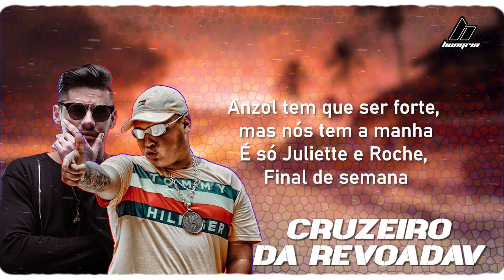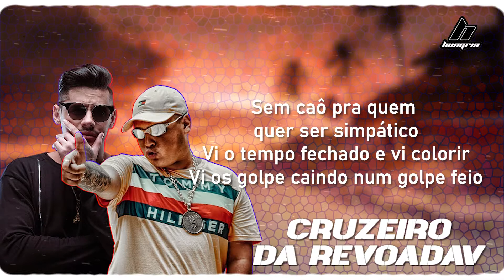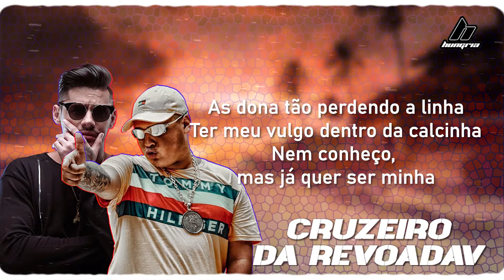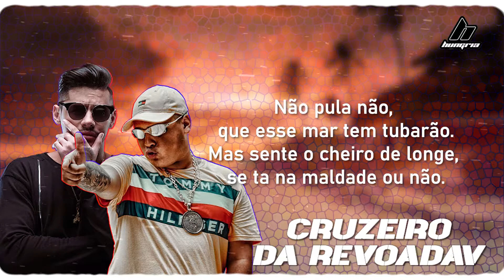Hungria Hip Hop, MC Ryan SP - Cruzeiro da Revoada (letra/legendado) | TAREK MUSIC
Letra:

Dropei no Atlântico de bote
Pra pescar piranha
Anzol tem que ser forte, mas nós tem a manha
É só Juliette e Roche, Final de semana
Começa nas ilhas, terminar em Angra
Descontrolei nos drinks, MD rosa e Open bar
Aqui não tem wifi, mas nós vamos navegar
O Aquaman tá diferente, perdeu a postura
De lança na mão e peça na cintura
Não pula não, que esse mar tem tubarão
A rabeta da sereia, bate junto com o gravão
Mas sente o cheiro de longe, se ta na maldade ou não.
É doce, marola e suor
A bela sentando em slow
Brincando por cima, da dó
A filha da puta da show
Nós não perde um chute no gol
A garrafa de whisky secou
Revoada apita de novo, que o sócio da rua é que patrocinou
To vivendo num mundo aquático
Ver maldade em nós é telepático
Quer problema, nós é problemático
Sem caô pra quem quer ser simpático
Vi o tempo fechado e vi colorir
Vi os golpe caindo num golpe feio
É que o mundo é o dobro do tempo, fio
Nós é filho do dono do mundo, eu sei
Favelando e andando em 50 pés
Mas meus pés calejados é de luta
É que nós não abate esses decibéis
E tem três putas na garupa
E o jet-ski roncando alto, ta tipo robô
Tem Masserat, Porsche azul bebe, .
A maldade dentro do meu copo
Tão falando que eu ganhei na loto
Nosso sonho é tipo terremoto
Coleção de Ferrari e de moto
As dona tão perdendo a linha
Ter meu vulgo dentro da calcinha
Nem conheço, mas já quer ser minha
No Jet, tubarão e Hungria
To vivendo, mas geral não sabe
Um terço do que eu já passei
Hoje nas ruas de Brasília, o Tubarão é rei
Pelo andar da carruagem não vai ter jeito não
Os recalcados vão morrer do coração
Mas pelo andar da carruagem, não vai jeito não
Pra pescar piranha
Lá tem que ser forte, mas nós tem a manha
Músicas 2020
Sertanejo 2020
Top Sertanejo
Sertanejo Top
Tayrone 2020
As Melhores Músicas de Arrocha
Melhores Arrocha
► Léo Santana
☛ Não recarregue